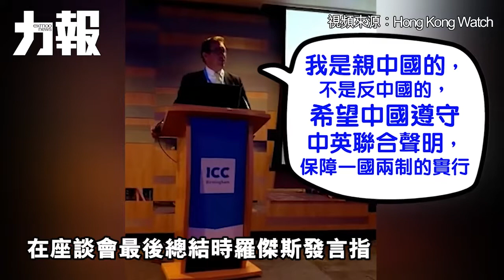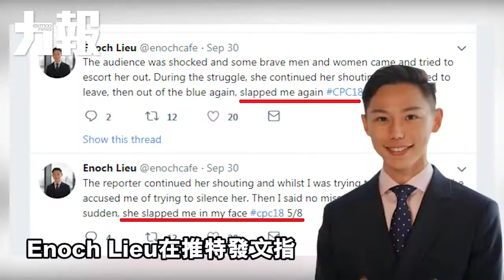央視記者鬧英國保守黨會議 「賞」香港留學生兩巴掌